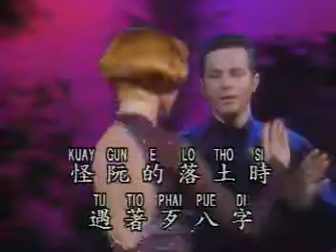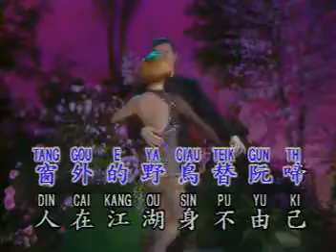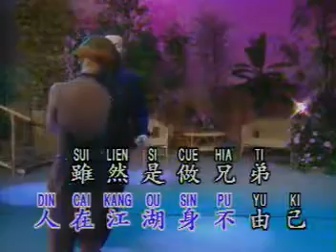金包銀 Kim Bao Gim